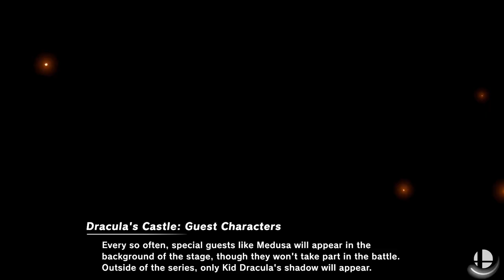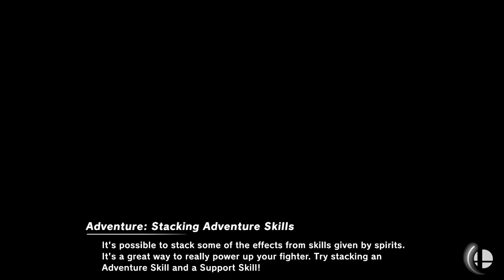Super Smash Bros Ultimate | Shaquanda Sudden Death! | Episode 13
Shadow, Taff and Chris go into Super Sudden Death and Shadow gets a new nickname!

Shadow, Chris, and Taff are back in the Ultimate Smash bros, with a lot of new fighters, stages, items and more! We will be fighting it out in almost every aspect of the game, so stick around to see a lot of rage and bloodshed!